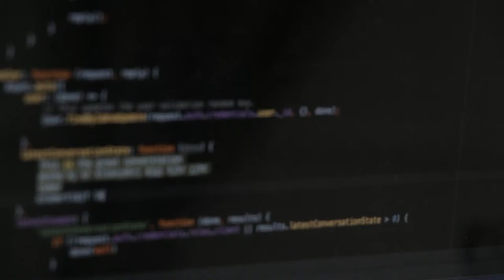Advanced Business Creation - Intro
Avans Hogeschool, Luuk Botzen